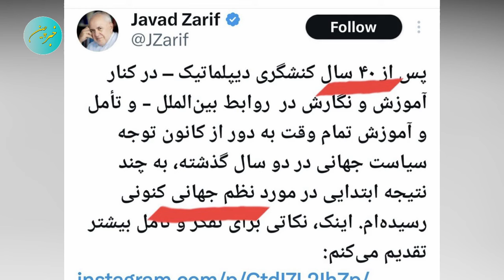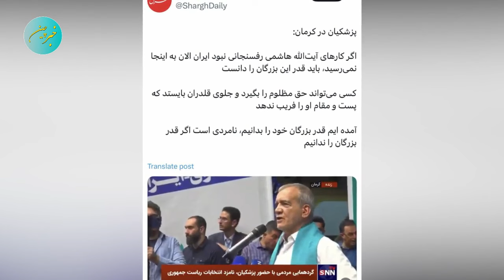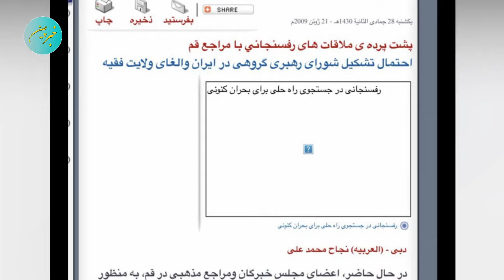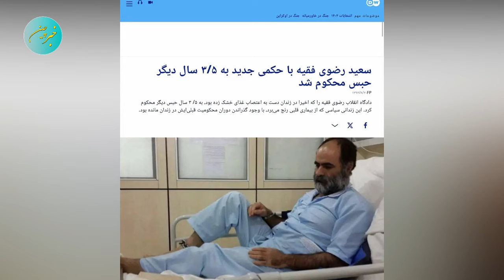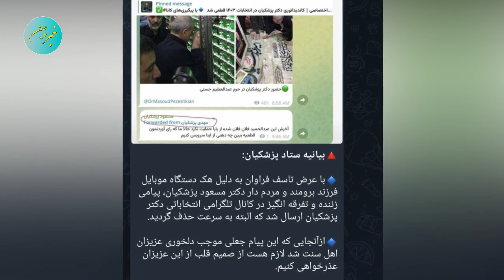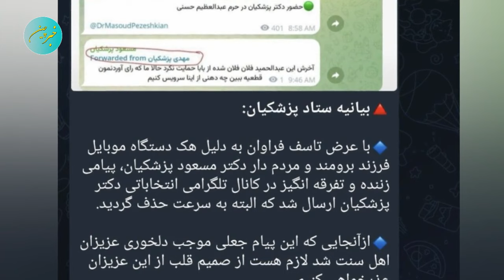انتقام سخت مرموزترین مرد مسجد مکی از پزشکیان ،آیا به سرنوشت شوم هاشمی رفسنجانی دچار شد !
مولوی عبدالحمید حکم جهاد داد ، قدرت اول و پشت پرده مسجد مکی کیست؟!؟